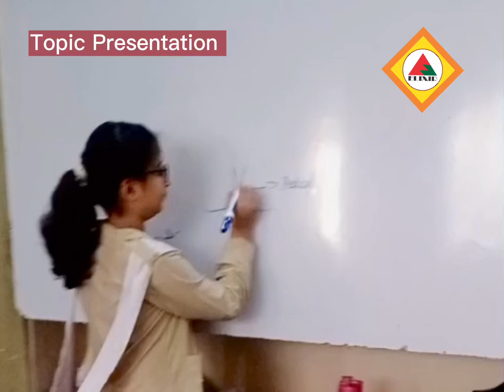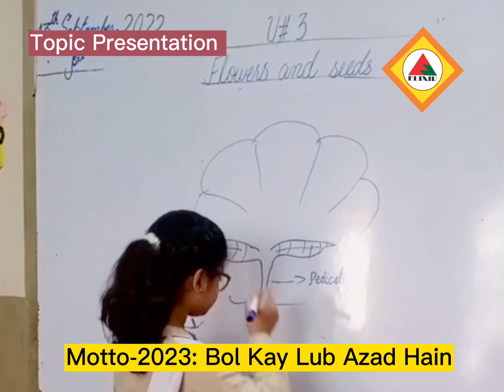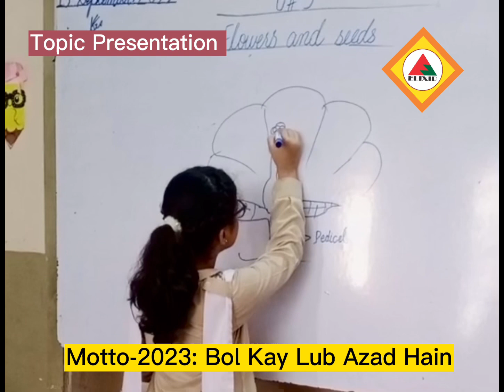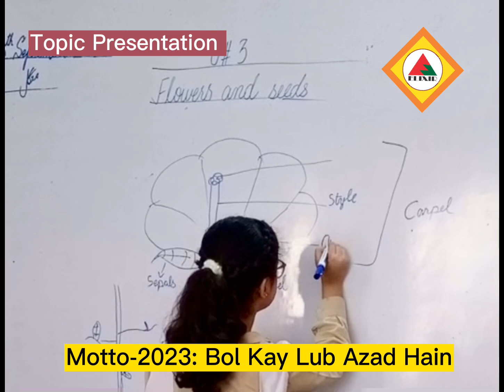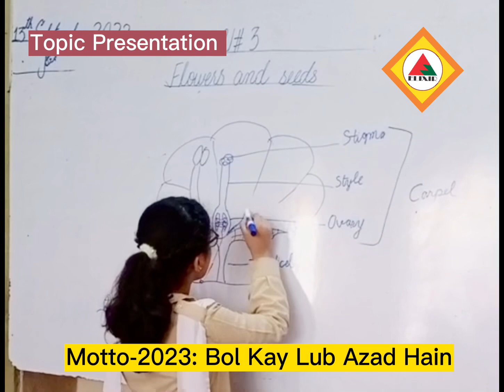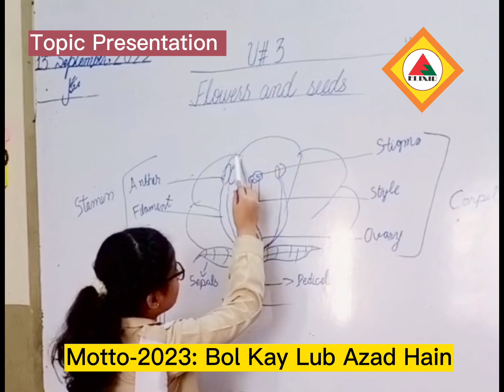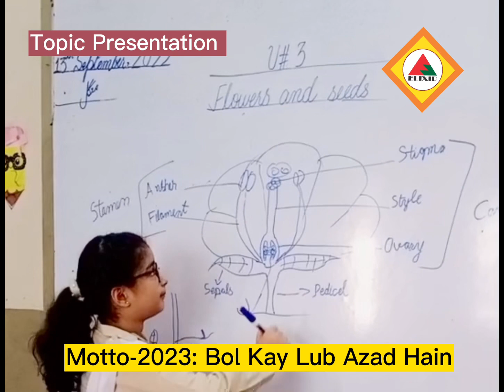Science Topic Presentation